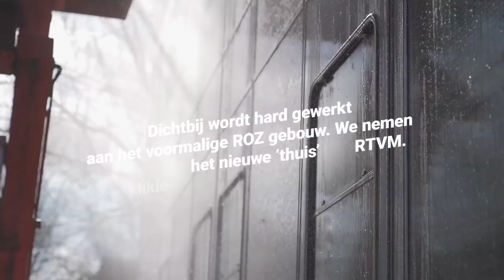Blauwe Loper TV - aflevering 08 - Elk einde is een nieuw begin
Na 20 jaar vertrekt BAM uit Trichterveld. Met een prachtig resultaat is het op naar de volgende uitdaging in Blauwdorp. Dichtbij wordt hard gewerkt aan het voormalige ROZ-gebouw. We nemen een kijkje in het nieuwe thuis van RTV Maastricht.

🎥 Ben Brack